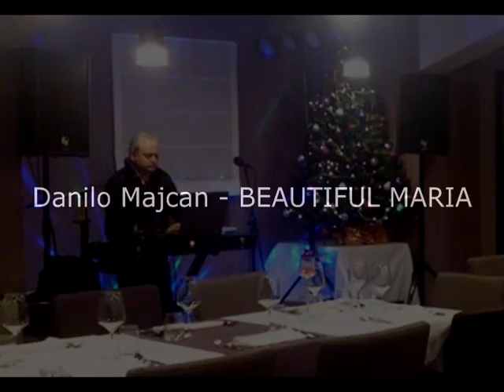Danilo Majcan - BEAUTIFUL MARIA (Cover)